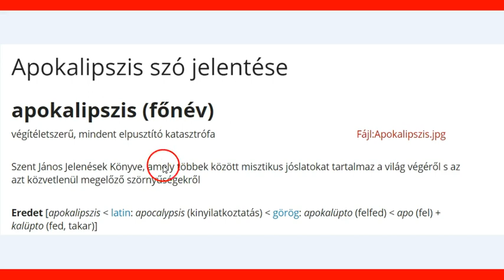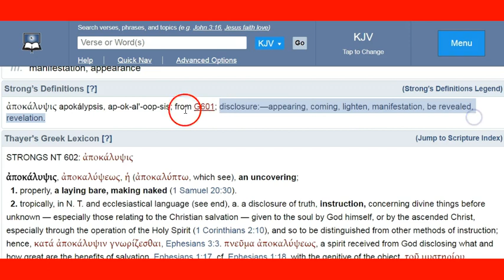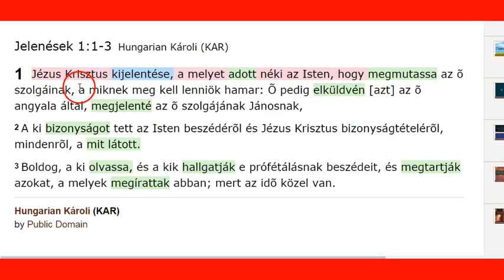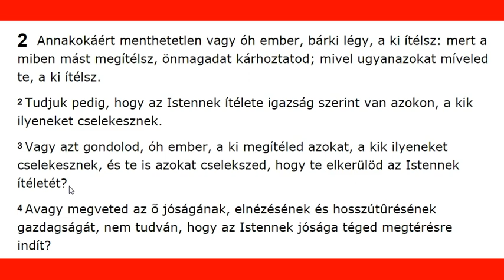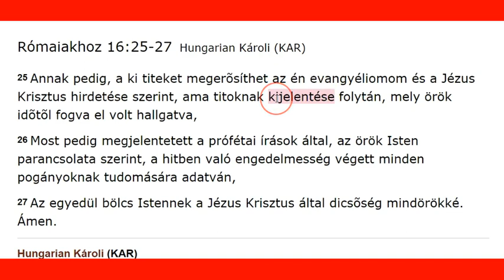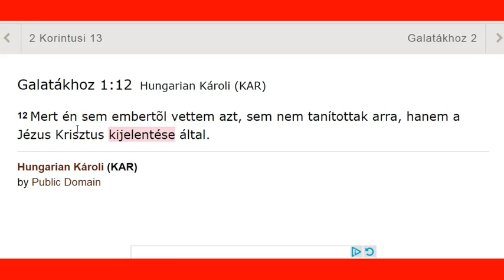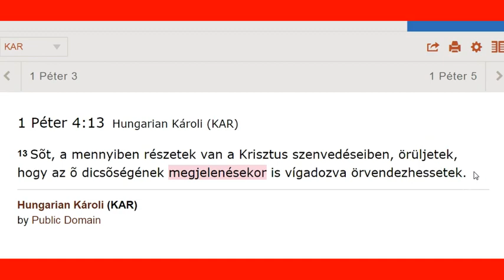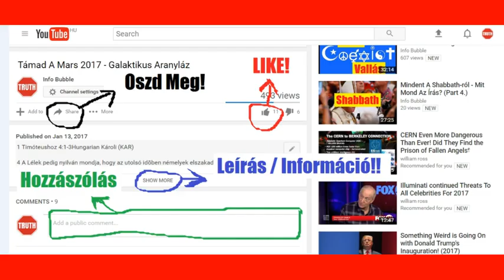Apokalipszis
YAHUAH ÚTJA YouTube Csatorna:
INFO BUBBLE ON FACEBOOK:
SKYPE: Info Bubble
SHALOM ÉS HALLELUYAH!

Apokalipszis (görög) = "jóslat, kinyilatkoztatás

Jelenések 1Hungarian Károli (KAR)

1 Yahusha Massiach kijelentése, a melyet adott néki ELOHIM, hogy megmutassa az õ szolgáinak, a miknek meg kell lenniök hamar: Õ pedig elküldvén [azt] az õ angyala által, megjelenté az õ szolgájának Jánosnak,
2 A ki bizonyságot tett ELOHIM beszédérõl és Yahusha Massiach bizonyságtételérõl, mindenrõl, a mit látott.
3 Boldog, a ki olvassa, és a kik hallgatják e prófétálásnak beszédeit, és megtartják azokat, a melyek megírattak abban; mert az idõ közel van.

25 És ímé vala Jeruzsálemben egy ember, a kinek neve Simeon volt, és ez az ember igaz és istenfélõ vala, a ki várta az Izráel vigasztalását, és a Szent Lélek vala õ rajta.
26 És kijelentetett néki a Ruach HaKodesh által, hogy addig halált nem lát, a míg meg nem látja YAHUAH-nak Massiach-ját.
27 És õ a Lélek indításából a templomba méne, és mikor a gyermek Yahusha-t bevivék szülõi, hogy õ érette a törvény szokása szerint cselekedjenek,
28 Akkor õ karjaiba vevé õt, és áldá ELOHIM-et, és monda:
29 Mostan bocsátod el, Adonai, a te szolgádat, a te beszéded szerint, békességben:
30 Mert látták az én szemeim a te üdvösségedet,
31 A melyet készítettél minden népeknek szeme láttára;
32 Világosságul a pogányok megvilágosítására, és a te népednek, az Izráelnek dicsõségére.

2  Annakokáért menthetetlen vagy óh ember, bárki légy, a ki ítélsz: mert a miben mást megítélsz, önmagadat kárhoztatod; mivel ugyanazokat míveled te, a ki ítélsz.
2 Tudjuk pedig, hogy ELOHIM-nek ítélete igazság szerint van azokon, a kik ilyeneket cselekesznek.
3 Vagy azt gondolod, óh ember, a ki megítéled azokat, a kik ilyeneket cselekesznek, és te is azokat cselekszed, hogy te elkerülöd ELOHIM-nek ítéletét?
4 Avagy megveted az õ jóságának, elnézésének és hosszútûrésének gazdagságát, nem tudván, hogy ELOHIM-nek jósága téged megtérésre indít?
5 De te a te keménységed és meg nem tért szíved szerint gyûjtesz magadnak haragot a haragnak és ELOHIM igaz ítélete kijelentésének napjára.

Rómaiakhoz 8:19Hungarian Károli (KAR)

19 Mert a teremtett világ sóvárogva várja ELOHIM fiainak megjelenését.

25 Annak pedig, a ki titeket megerõsíthet az én evangyéliomom és a Yahusha Massiach hirdetése szerint, ama titoknak kijelentése folytán, mely örök idõtõl fogva el volt hallgatva,
26 Most pedig megjelentetett a prófétai írások által, az örök Isten parancsolata szerint, a hitben való engedelmesség végett minden pogányoknak tudomására adatván,
27 Az egyedül bölcs Istennek a Yahusha Massiach által dicsõség mindörökké. Ámen.

1 Korintusi 1:7Hungarian Károli (KAR)

7 Úgy, hogy semmi kegyelmi ajándék nélkül nem szûkölködtök, várván a mi Urunk Yahusha Massiach-nak megjelenését,